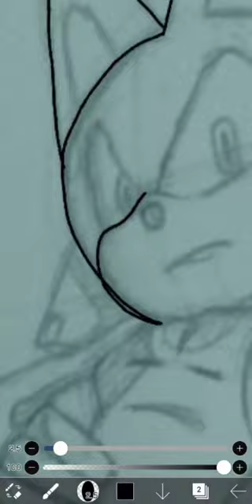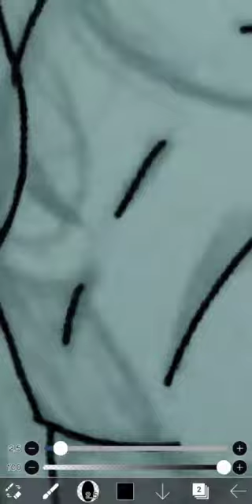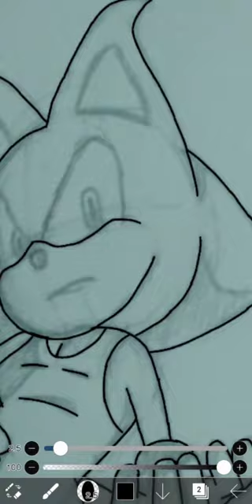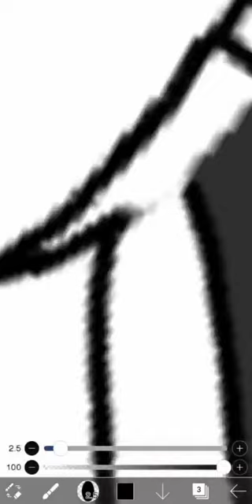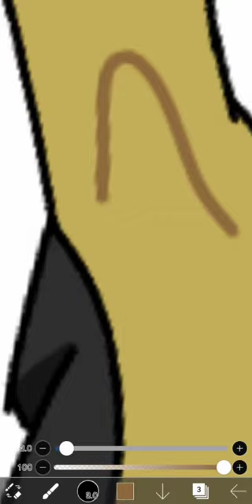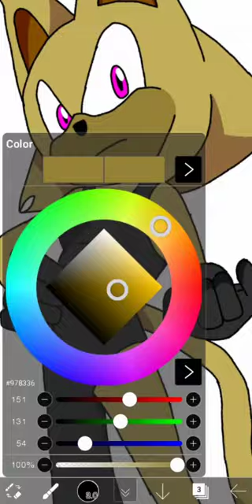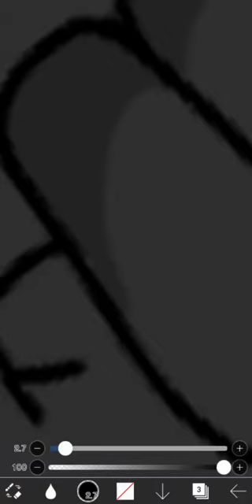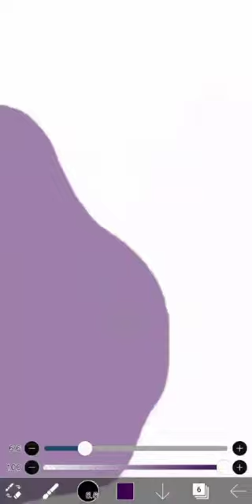Speed Art 29: Lilith the Lioness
Been a minute since I drew a Sonic OC...or uploaded a video.

With Me ~Massive Power Mix~ by Crush 40